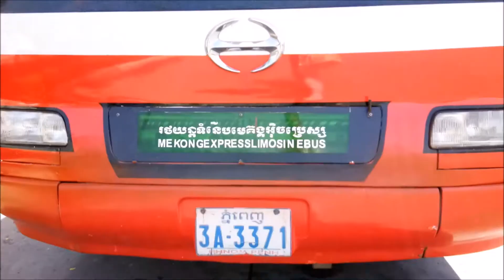16 HOURS TRAVEL TO SIEM REAP | INDOCHINA 2018